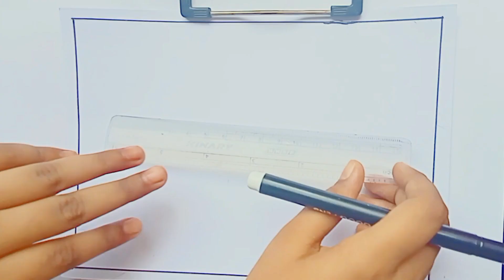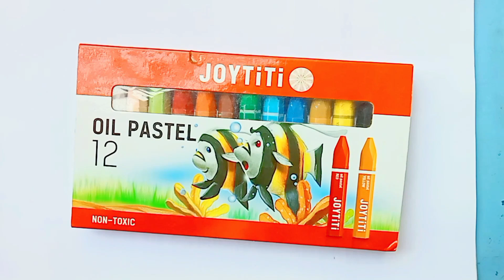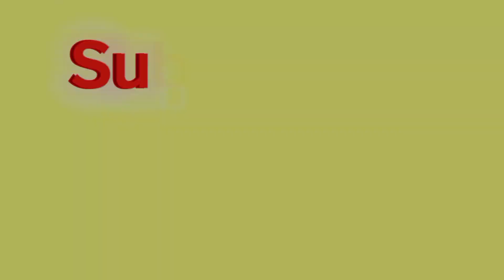শীতকালের গ্রামের দৃশ্য অংকন || Winter seance Village Drawing